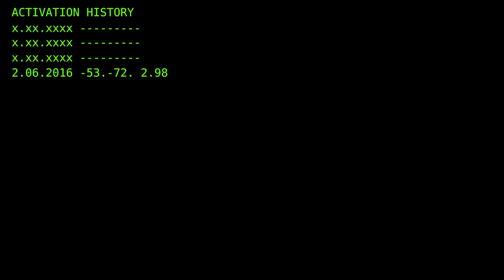Emma Perlstein: Student Council Sergeant-At-Arms Election Video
Emma Perlstein explains why she's qualified to be the next Sergeant-At-Arms of Harriton High School.

CAST AND CHARACTERS:
EMMA PERLSTEIN
MR. BISHOF
MRS. VORCHHEIMER
JASON WEXLER
LEO PERLSTEIN

Shot on: Canon 250D
Audio from: Rode VideoMic Pro
Edited with: Adobe Premiere Pro
Thumbnail created with: Adobe Photoshop CC